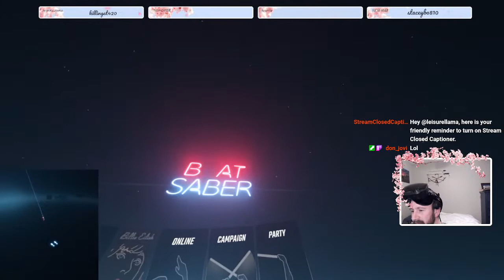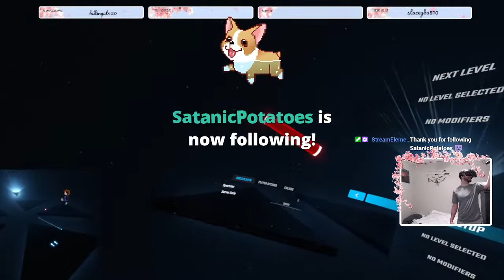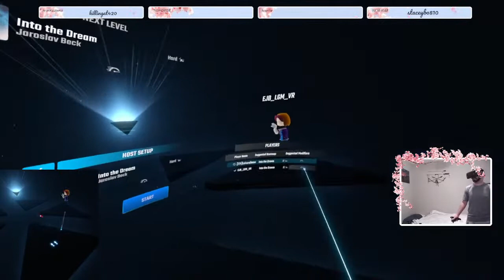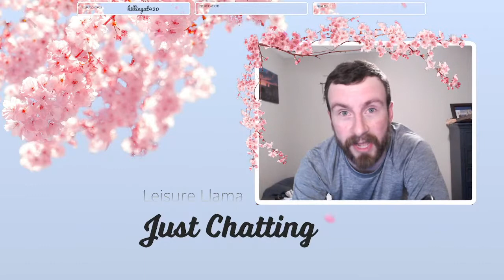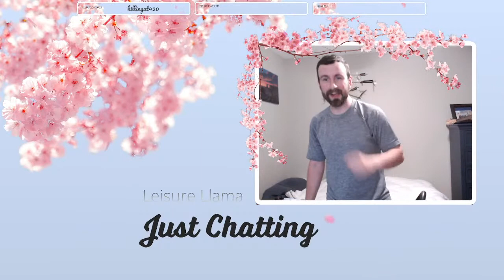Llamas road to Expert+ Beatsaber beatdown.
Streaming Beatsaber, come chill with us while we play!